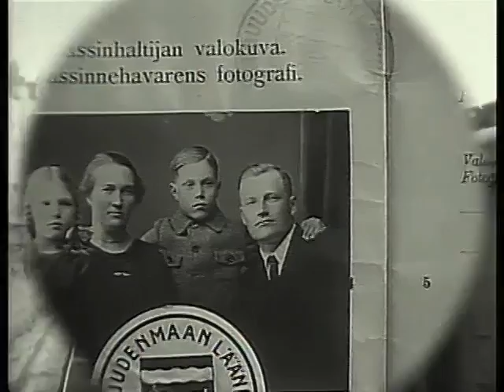GLI EMIGRANTI DEL XX SECOLO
Remembering Ellis Island (1995), Thomas Bull